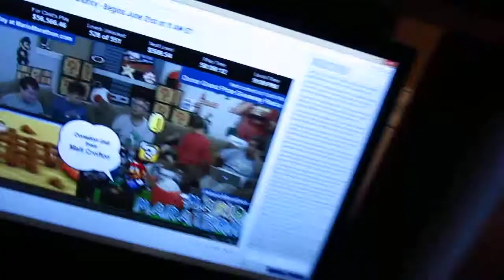The Blog of Us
Had to stop playing The Last of Us and turn the lights back on. Kept myself company by making a blog. It's AWESOME!!!